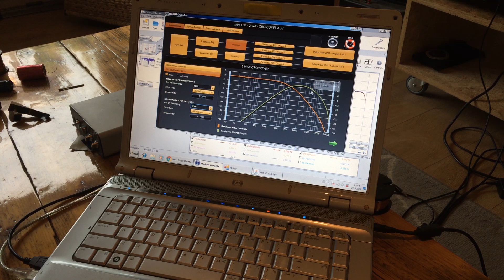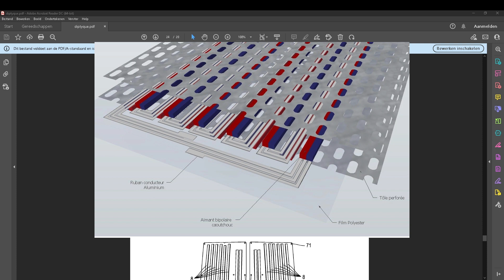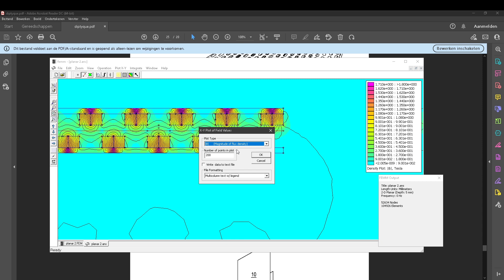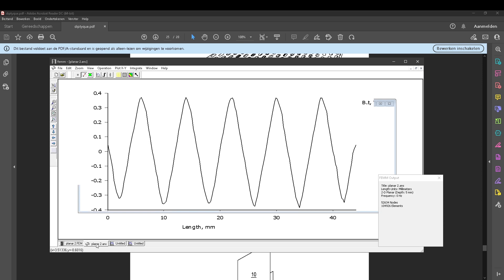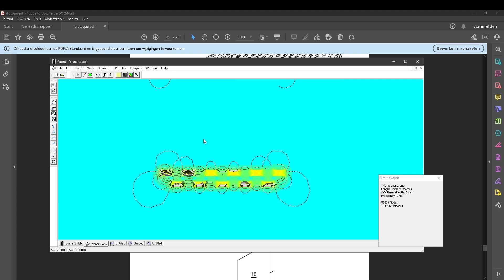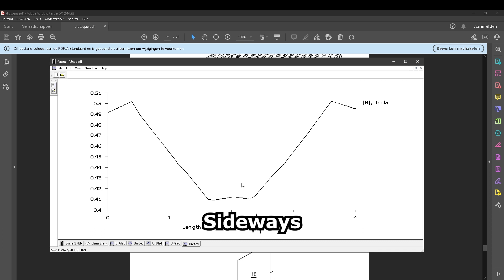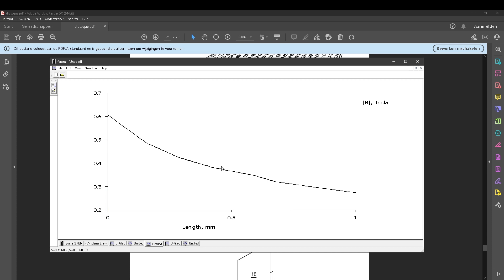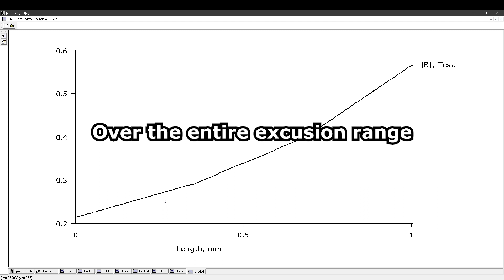Diptyque Planar magnetic speaker - Motor design "PPBM" part 2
Well i made a video about it a few days ago, but aparantly there magnet motor was slightly different then i could make out of there pictures.. i received the original french patent that shines some light on that issue. lets see what it does. and how it works.